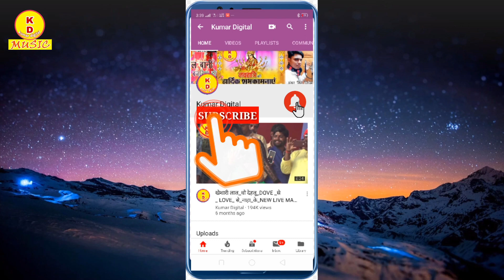VIDEO-अरविंद दीवाना चंद्रवंशीजान हो दशहरा के मेला में Jan Ho Dushara Ke Mela Me#सुपरहिट भक्ति गीत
Singer- Arvind Diwana Chandravanshi

Lyrics- Pintu Premi

Techer-Subash Kaushik

KUMAR DIGITAL - BHOJPURI ENTERTAINMENT AND COMEDY VIDEOS AND SHORT FLIMS AND FULL HD BHOJPURI VIDEOS SONG AND VIDEO MIXINING LAB , MUSIC AND VIDEOS REORDING , AND LOCAL NEWS AND TECHNICAL KNOWLEGE VIDEOS AND COMPUTER AND SOFTARE AND HARWARE AND MOBILE FULL SYSTEM AND OTHER .

Garhwa,Bihar,Jharkhand